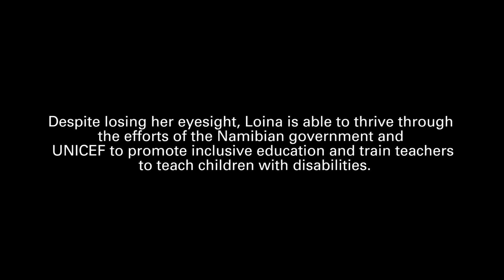The bumpy road to education - Inclusive Education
3.3% of Namibian children between 6 and 19 have a disability

The Government has put in place a legal framework for inclusive education and disability but services are lagging behind. Space in special schools is limited and there are not enough trained teachers to implement inclusive education effectively.